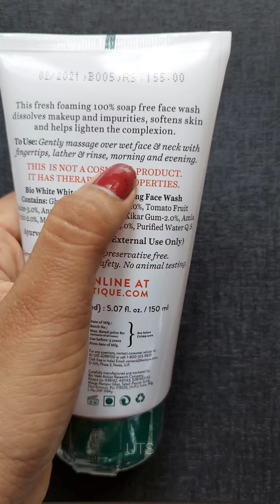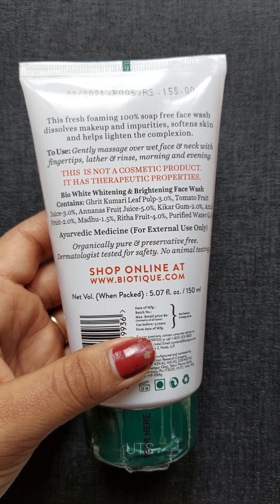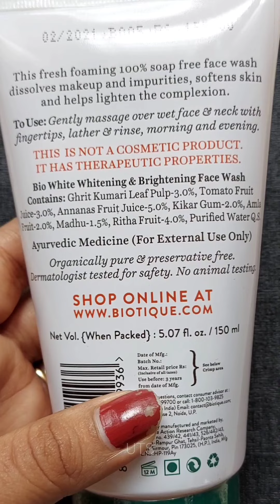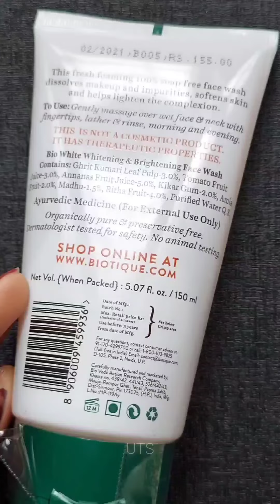BIOTIQUE BIO WHITE ADVANCED FAIRNESS FACE WASH UNBOXING & REVIEW